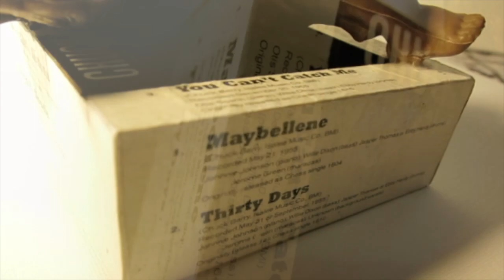Chuck Berry- Godfather of Rock- repurposed found objects sculpture- Issa Ibrahim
Chuck Berry- Godfather of Rock
Found object, collage, acrylic on wood, 4" h x 4" w x 3" d, 2023

The Black guitar playing cherub was in my collection for years, often a tree decoration during the holidays. Finally, after adding the requisite pencil-thin moustache and a wooden heart for good luck, I decided to have him enshrined on a collage base of all of Chuck Berry’s greatest hits. This to remind us of his tremendous contribution to pop culture, American music, and a global phenomenon known as rock and roll.

Music excerpt from "Roll Over Beethoven" courtesy Chuck Berry.